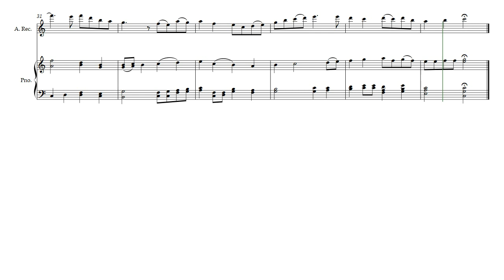Aire in G (Opus 824) with Alto Recorder and Piano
The original of this composition is in G for Tenor Recorder. As the composer of Aire in G, I thought that it would be even brighter in C on Alto Recorder. There was no need to transpose it as the lowest note of the original is G4 which works for Tenor or Alto but there is a different sound envelope for it. Aire in G by Daniel Hay is also available transposed to F, down from G while this version is in C , up from G.

To both Angel and Simon

Out of all the composers I study these are the ones I have studied the most compositions from: Beethoven, Mozart, Bach, Handel, Chopin, Vivaldi, Brahms, Debussy, Wagner, Hayden, and Tchaikovsky